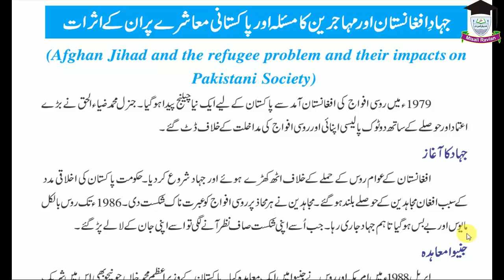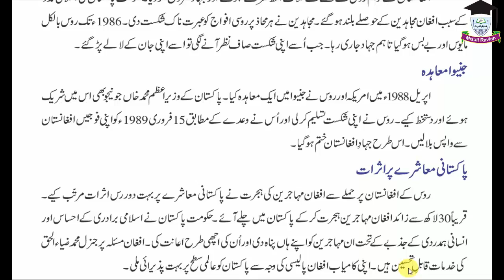Pakistan Studies, Lecture 3, Class 10th Q 8